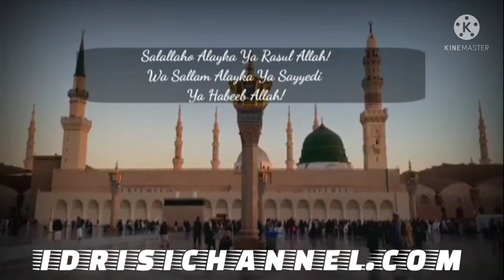दिल को ताजा कर देगा | Sallallahu alayhi wa sallam | Islamic Naat Sharif studio | Islamic Pyara Kalam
दिल को ताजा कर देगा | Sallallahu alayhi wa sallam|| Islamic Naat Sharif studio|| Islamic new Naat Sharif

Asgarali idrisi
yah Pyara Kalam kahan Sabhi bhaiyon Ke Samne face karta hun

How to Arabic Naat Sharif|| Arabic language Naate Mustafa
Arabic language Naat Mustafa
ArabicNaatSharif
HindiNaatSharif
EnglishNaatSharif
NaateMustafa
Islamicchannel
Islamicbaten
ArbiJapan
Hindilanguage
Englishlanguage
Arabiclanguage
Arabicchannel
Urduchannel
Hindichannel
nocopyright
nocopyrightvideo
nocopyrightmusicvideo
nocopyrightIslamicvideo
nocopyrightmusic
Islamicbackgroundfree
Islamicbackgroundvideofree
Islamicvideofreedownload
Islamicmusicfreedownload
Arabicbackgroundfreenocopyright
Arabivideodownloadfree
Salam Walekum doston mein YouTube per no copyright video Laat rahata hun aap sabhi ko hamari YouTube channel per video acchi Lage to free download kar sakte hain Apne doston mein share kar sakte hain doston video acchi Lage to like subscribe Karen aur Hamare channel ko support Karen Salam Walekum
Main Instagram par Kuchh videos and photos upload Karta Hoon vahan se aapko pata chal jaega kaun si video Aane Wali Hai no copyright
{ खुदा हाफिज दोस्तो } 👉my channel supported